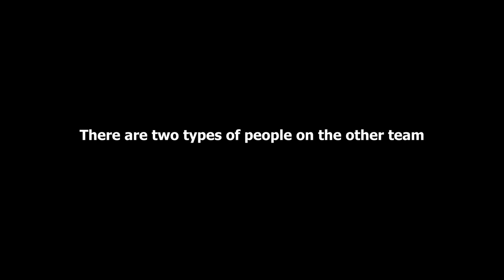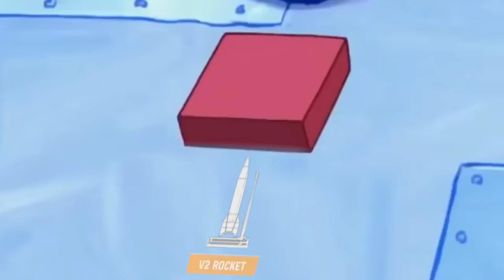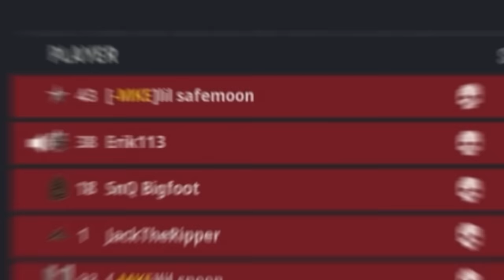DOOMGUY Accidently left his Combat Shotgun in VANGUARD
They really added Doomslayer's Combat shotgun to Call of duty Vanguard

Music (pretty much Doom)
DOOM Eternal OST 01: Hell On Earth
Doom Eternal Soundtrack (OST) - Meathook
Doom Eternal Soundtrack (OST) - BFG Division
DOOM Eternal OST 02: Cultist Base

00:00 - DOOMSLAYER
01:00 - Cyberbully activate
02:25 - There are two types of people
02:45 - Hackusations
03:20 - EZ PZ
04:40 - Chaos in SND
05:35 - Talk sh*t get hit
07:02 - Thx for watching

i'm Tmal and I've made these gaming COD videos for almost 2 years now. Cheffin up memes in COD to make these videos based on best new loadouts, zombies,  new cod skins, cold war new content and modern warfare new content mixed with memes. ive played COD mobile and most of the CODs, favorites are black ops 2 and Modern Warfare but the new ones are pretty good too. Not as much broken OP as Modern Warfare 2 days but still pretty fun. been gaming for a while, owned playstation 1, 2, 3, 4 and 5 but not a single xbox console so I've never played Halo or any other xbox exclusives sadly. watched many movies and animes so i put in those references that shouldn't be mixed with COD but we do it anyway because thats how we do it.